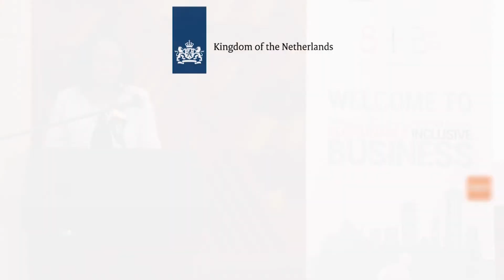SIB Kenya Conference - KEPSA CEO Speech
Matching above – this year’s(2017) theme was: Future Proof Business Mind-set & Partners in Business. SIB Kenya likes to keep the conversations going, and facilitate action through a partnership program and organizing working discussions to follow-up on the discussions made.